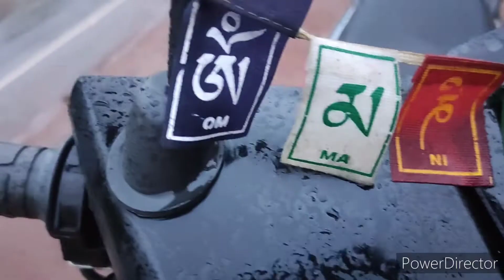happy independence"-" day all 15-aug independence day solo ride in monsoon season aug.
hey frndz kaise ho sab log..
i hope alls good..
to guys bhut dinse maan kr rha ta ki khi jaun
but nhi jaa pa rha ta me ., duo to raining ki waje se.
to aaj thoda mousam accha ta plus halki2 barish bhi ho rhi ti .
to soch or nkl gya me.,   sab itna hi.,

instagaram i.d ..

Equipments used.,
camera used.. Osmo Pocket - DJI › osmo-pocket

laptop used.

phone used.
POCO X3 Pro Online at Best Prices - Flipkart › poco-x3-pro-steel-blue-128-gb
thnkz for watching my channel..
dont forget to click bell ican..

.,love to live
         love to ride.,..